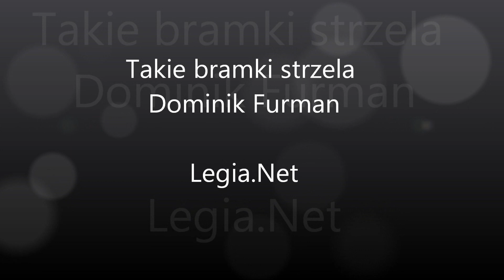Pierwszy trening - gol Dominika Furmana